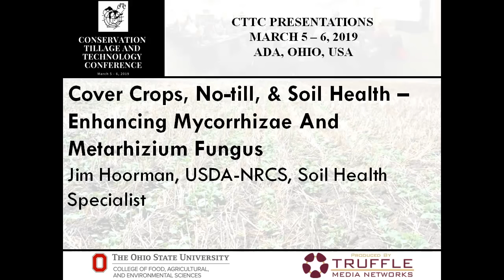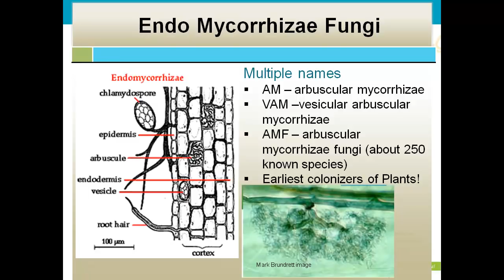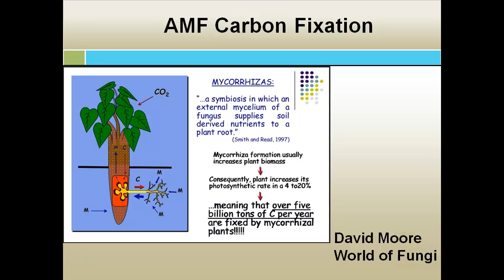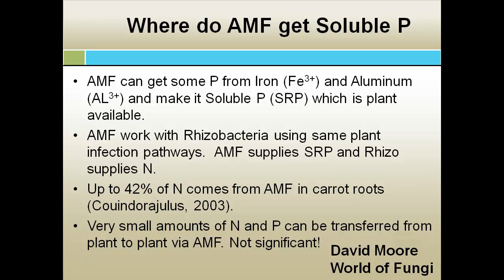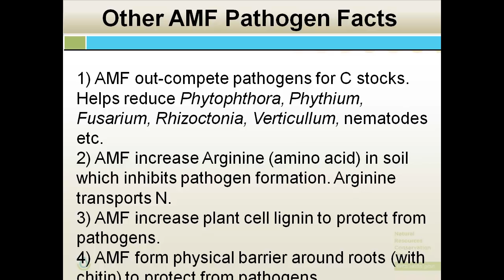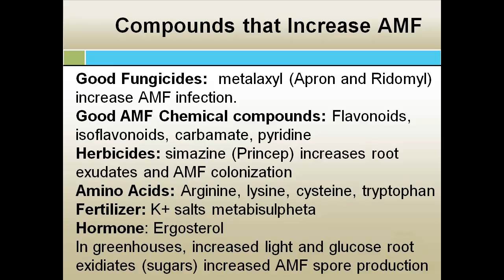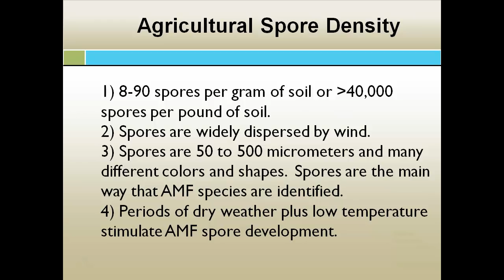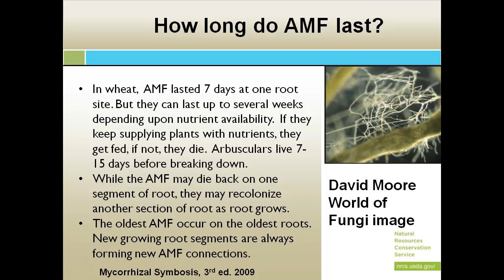Jim Hoorman - Enhancing Mycorrhizae And Metarhizium Fungus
Enhancing Mycorrhizae And Metarhizium Fungus - Jim Hoorman, USDA-NRCS, Soil Health Specialist, from the 2019 Conservation Tillage and Technology Conference, March 5 - 6, 2019, Ada, OH, USA.